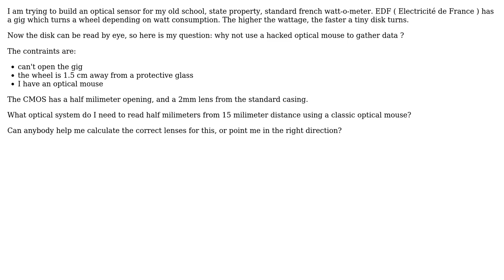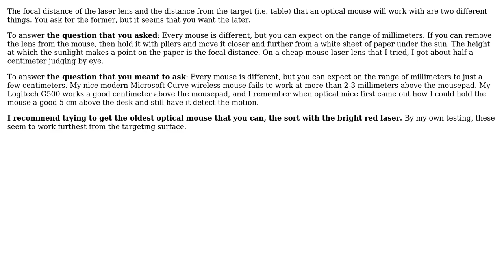Engineering: What is the focal distance of an optical mouse?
With thanks & praise to God, and with thanks to the many people who have made this project possible! | Content (except music & images) licensed under CC BY-SA | Music | Images & others | With thanks to user Trilarion user Martin user dotancohen and the Stack Exchange Network Trademarks are property of their respective owners. You are responsible for your own actions.